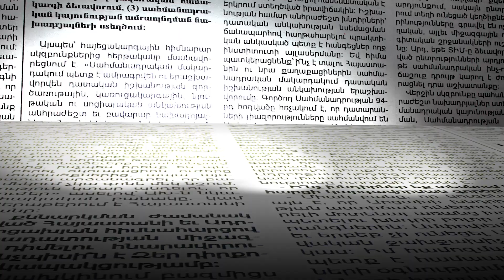Այս իշխանության եւ ընդդիմության հետ մեզ ավելի դաժան ճանապարհ է սպասվում. Րաֆֆի Հովհաննիսյան